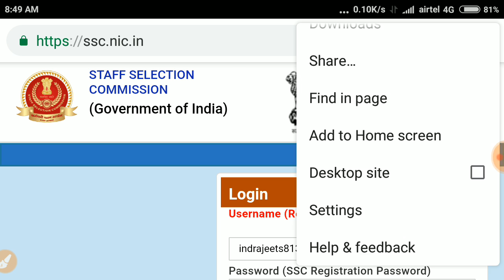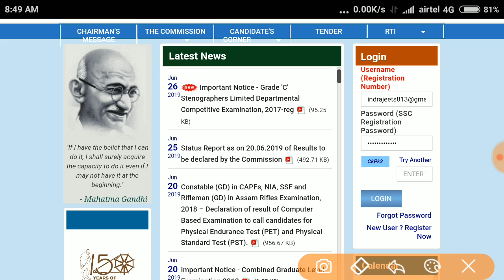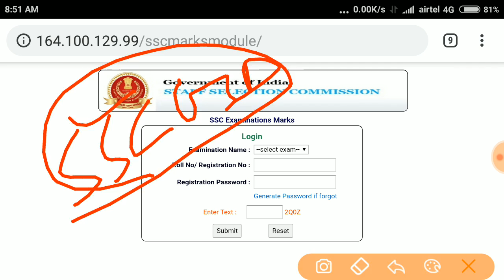SSC GD official Result Marks 2019 | खुशख़बरी आ गया लिंक जल्दी नंबर देखो | Normalisation marks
SSC GD official Cutoff Marks 2019 SSC GD official Link active SSC gd Result declare